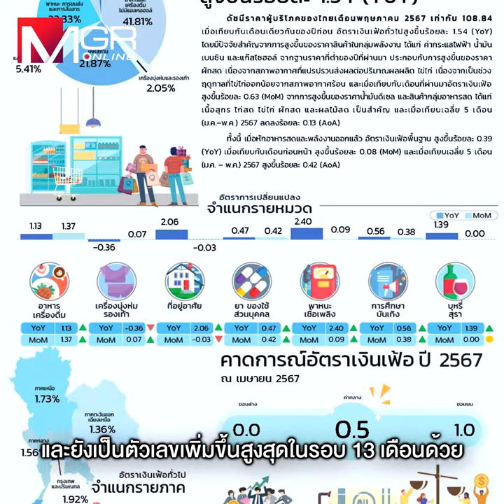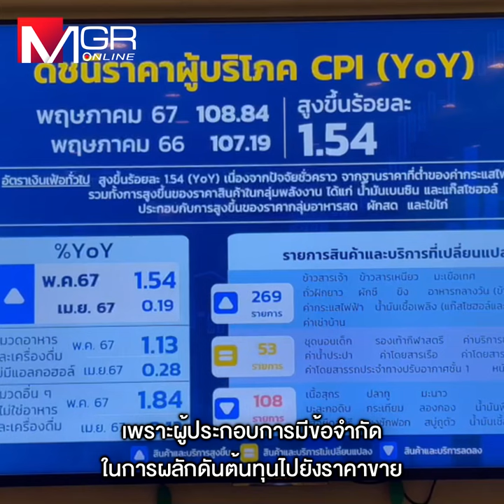เปิดสาเหตุ ทำไมเงินเฟ้อ พ.ค.67 พุ่งแรง 1.54% หลังต่ำติดดินมาก่อนหน้านี้